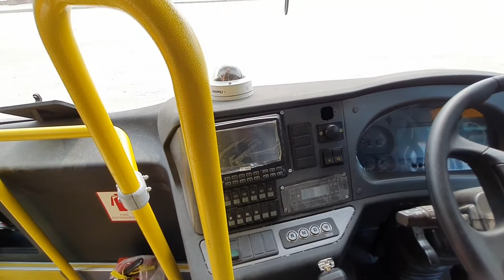Prayagraj Electric Bus | Full Review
प्रयागराज इलेक्ट्रिक बस स्टेशन नैनी